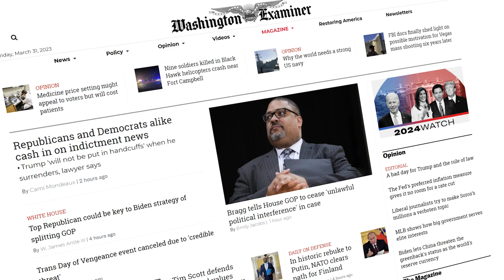Reporter's Notebook Will there be negotiations for the release of the journalist arrested in Russia?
Defense Reporter Mike Brest joins Politics Editor Jim Antle to discuss Evan Gershkovich's arrest in Russia, and what the Biden administration will do to negotiate. They also discuss the latest news on the war in Ukraine, Tommy Tuberville holding up Pentagon confirmations over abortion access, and Tom Cotton blasting Department of Defense officials over communicating information to the public.